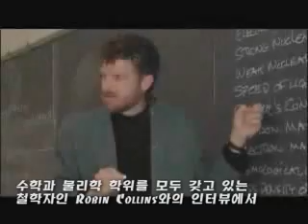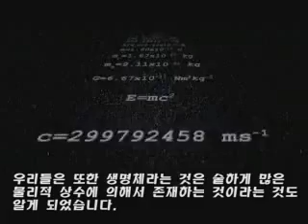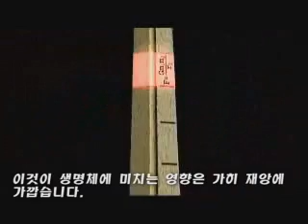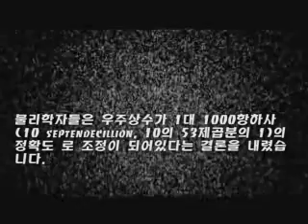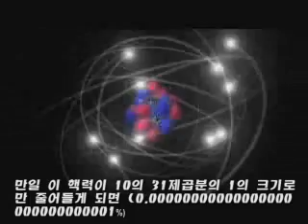이게 신의 존재의 증거??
판단은 스스로 하시기 바랍니다.
창조과학회쪽 방송에서 제작한 듯 한 동영상인데 제가 한글 자막을 입혀봤습니다.